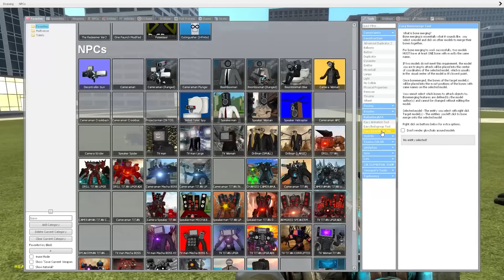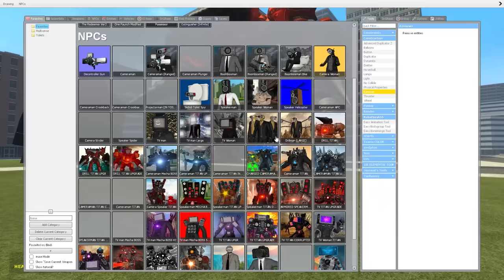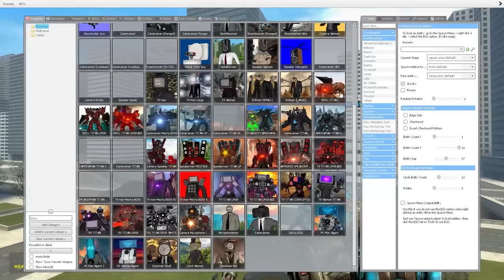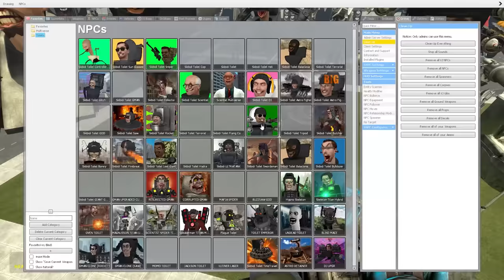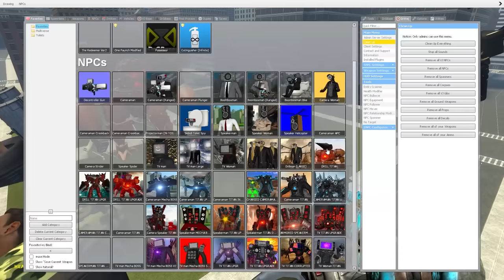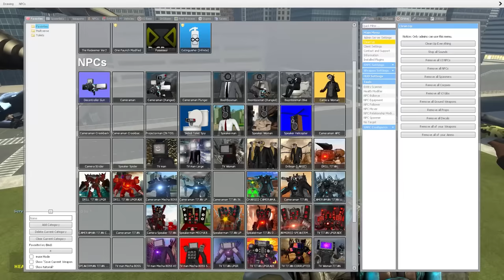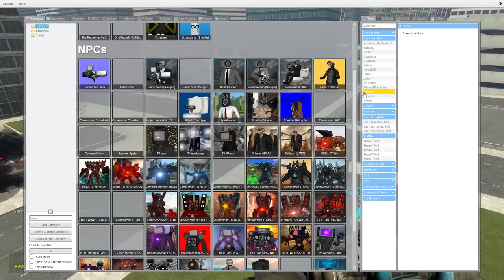EVOLUTION OF NEW SUPER UPGRADED TITAN DRILL MAN! - Skibidi Toilet In Garry's Mod